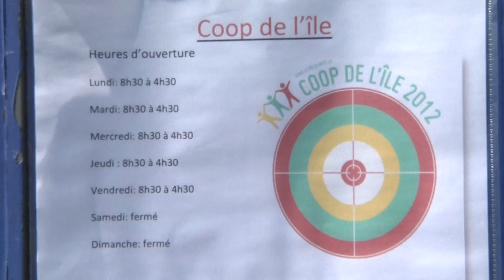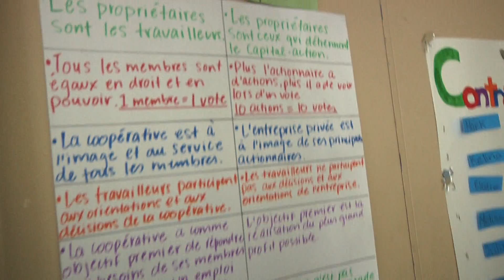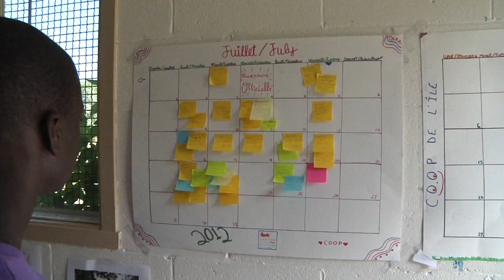Coop de l'Ile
Csur la télé rencontre l'équipe qui gère la coop de l'Ile cet été. De jeunes entrepreneurs dynamiques à votre service. Un modèle pour la région!